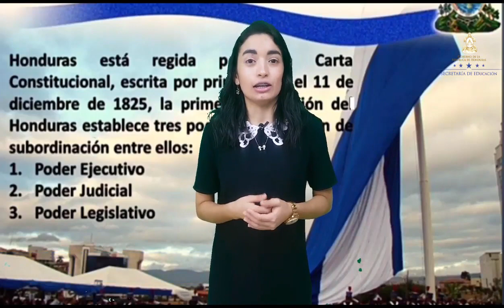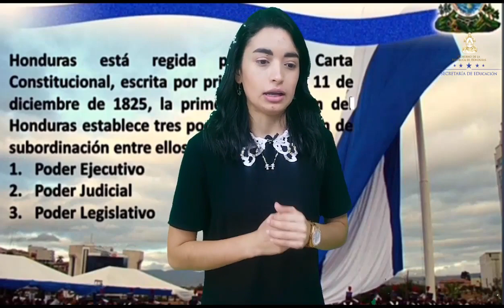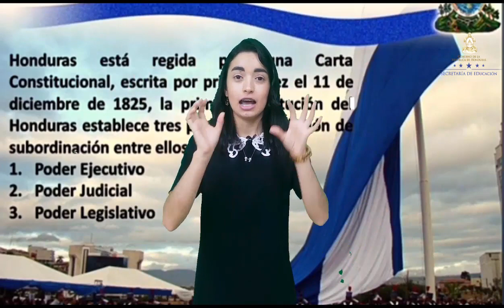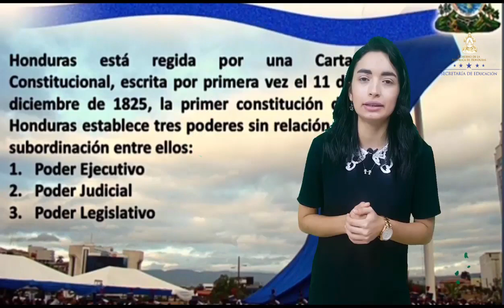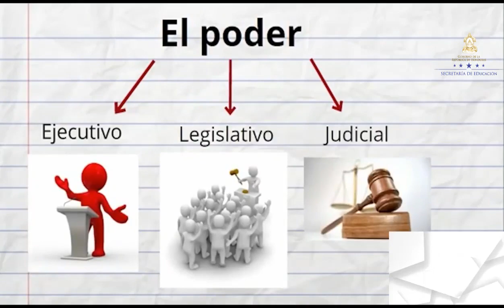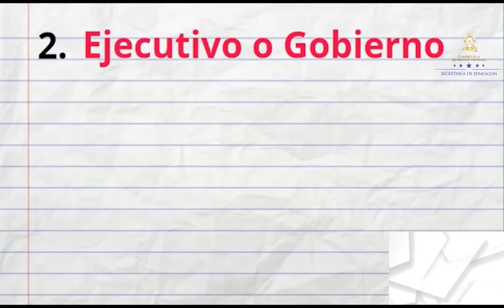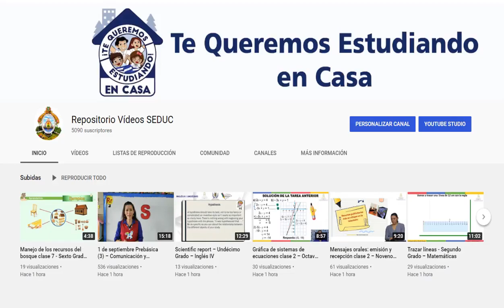Poderes del Estado – Tercer Grado – Ciencias Sociales